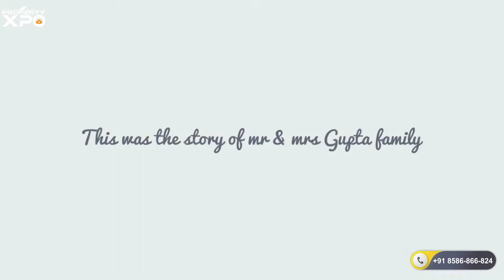4S Aradhya Homes Apartment in Sector 67 a, Golf Course Extension, Gurgaon - Clients Review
4S Aradhya Homes Apartment in Sector 67 a, Golf Course Extension, Gurgaon - Clients Review
Presenting Aradhya Homes - where everybody truly knows each other. Where people care for you and you for them. Where what you have, you share. The simple things. Like a winter barbecue with neighbors, your child's birthday or your wedding anniversary. Open your door to not just sublime sunlight, but a better life. Where friends loved ones and even little ones can live together in harmony.A Residential Floor concept by 4S Developers Located in the heart of Gurgaon that offers you a well-planned social infrastructure, right at your doorstep.

Highlights of Aradhya Homes 67A Gurgaon

● Ample Open Spaces
● Beautiful Landscapes
● CCTV surveillance
● Club House
● Dedicated Parking
● Gated Secure Community
● Green Parks
● Gym
● Jogging Track
● Moduler Kitchen
● Private terrace & Basement (Selected Units)